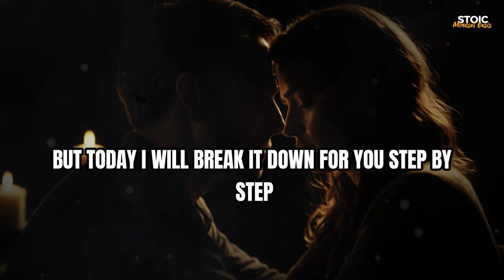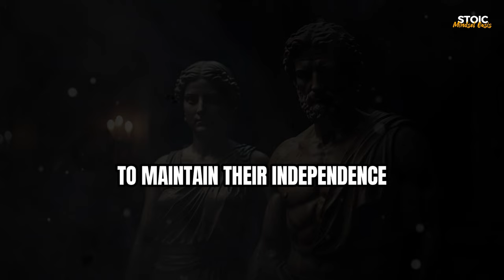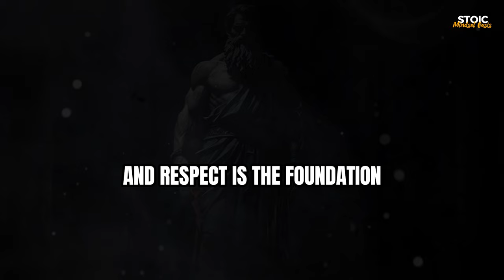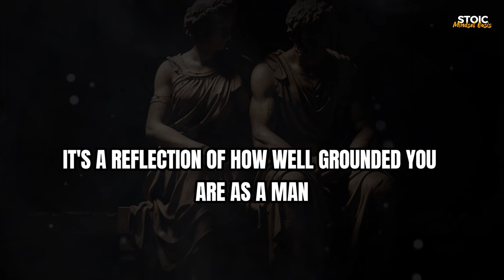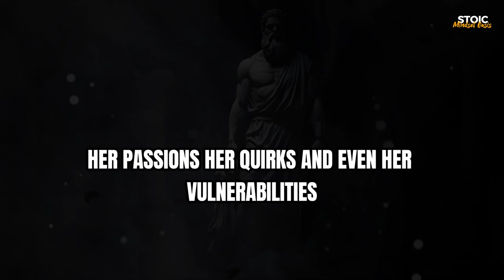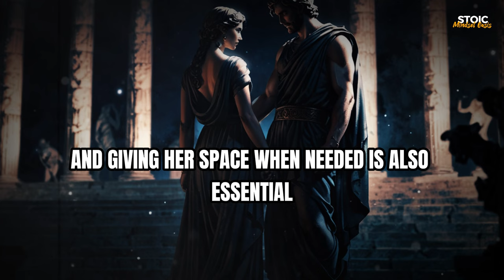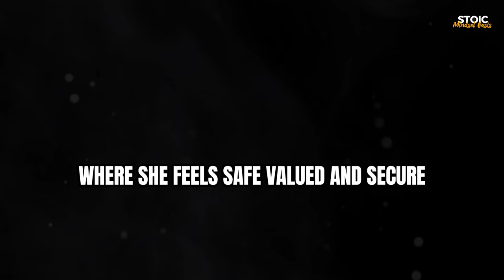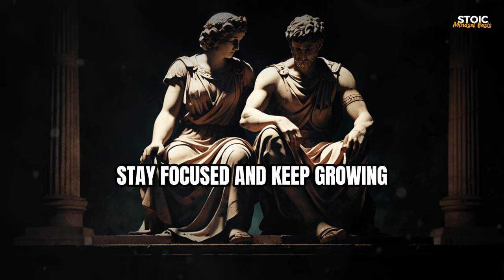7 Main Female Weaknesses Every Man Should Know| Stoicism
7 Main Female Weaknesses Every Man Should Know| Stoicism

Discover the secrets women wish men knew about themselves! In this video, we dive into the unspoken truths and hidden desires that women want men to understand about them. From communication and intimacy to emotional intelligence and vulnerability, we explore the most common things women want men to know about themselves. Whether you're in a relationship or looking to improve your interactions with the women in your life, this video is a must-watch. Get ready to gain a deeper understanding of what women want and need from the men in their lives.

🎯 Key Moments
0:00 - DON'T SKIP
1:32 - Lesson #1
4:12 - Lesson #2
7:21 - Lesson #3
10:54 - Lesson #4
14:31 - Lesson #5

stoicism, top 10 female weaknesses each men must know, high value man, 10 female weaknesses, top 10 female weaknesses each man, female weaknesses each men must know, top 10 female weaknesses every man must know, discover top 10 female weaknesses each man must know!, stoic, emotional intelligence, mindfulness, dating advice, gender dynamics, female weaknesses, communication skills, personal development, psychology, women's issues, life lessons